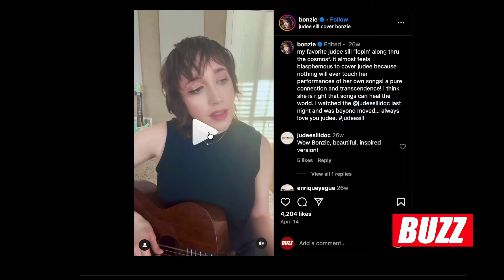BONZIE talks being independently creative with new album 'When I Found the Trap Door' | ON THE RADAR